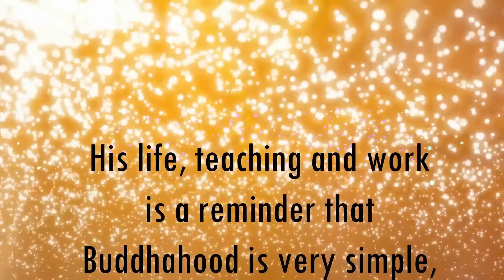ध्यान विधियों के साथ खेलो - Play With Meditation Techniques - Anant Sri